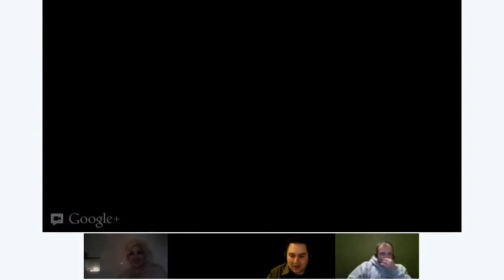The PLUStainment Show #11 - Matthew Rappaport, Jane Ellen, Matt Makowsky & Paulie Tenth BUBBLE Bath